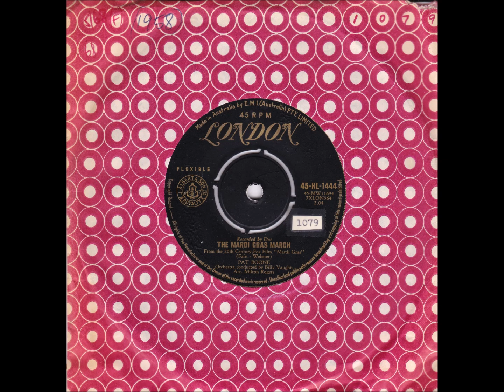45 of the Week - The Mardi Gras March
“Patrick Charles Eugene Boone” (born June 1, 1934) is an American singer and actor. He was a successful pop singer in the United States during the 1950s and early 1960s. He sold more than 45 million records, had 38 Top 40 hits, and appeared in more than 12 Hollywood films. “The Mardi Gras March” was released in Australia in 1958.